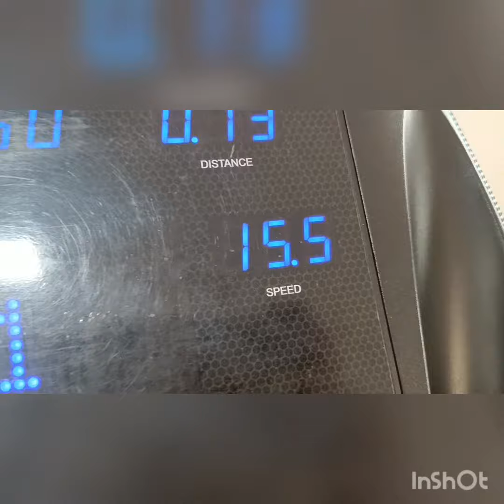Types of people in GYM_Tanush R Kulkarni